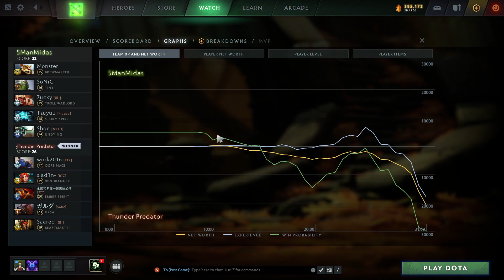Thunder Predator vs 5ManMidas Game 2 - BTS Pro Series 4 Americas: Playoffs w/ rkryptic & Neph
TP vs 5MM, Game 2 - BTS Pro Series 4 NA/SA: Playoffs w/ rkryptic & Neph